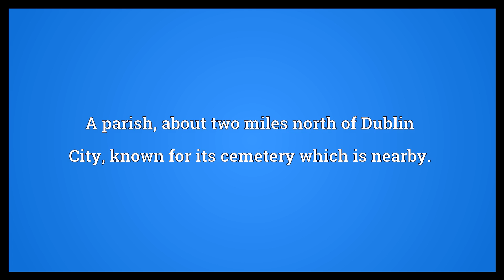Glasnevin Meaning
Video shows what Glasnevin means. A parish, about two miles north of Dublin City, known for its cemetery which is nearby..  Glasnevin Meaning. How to pronounce, definition audio dictionary. How to say Glasnevin. Powered by MaryTTS, Wiktionary